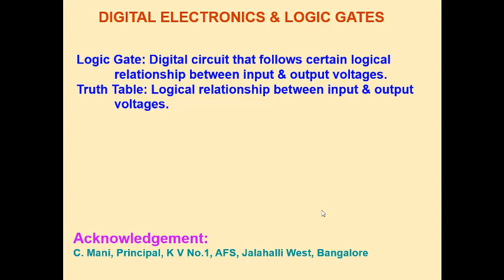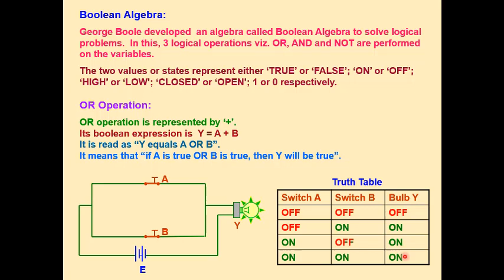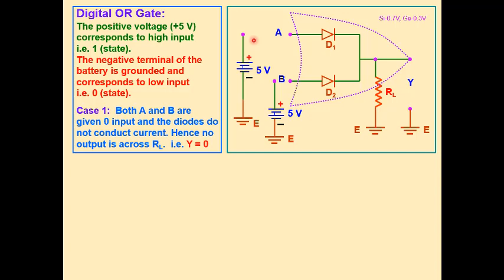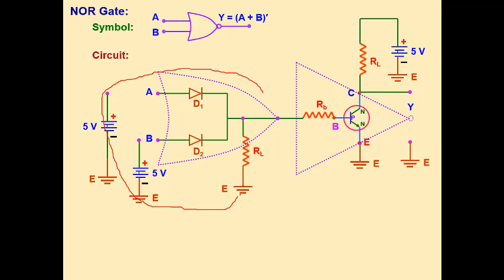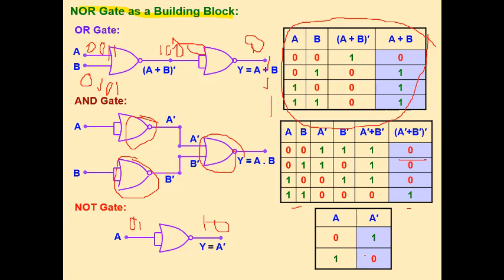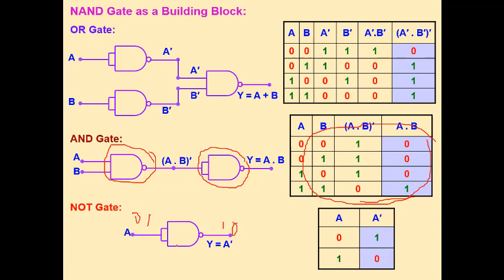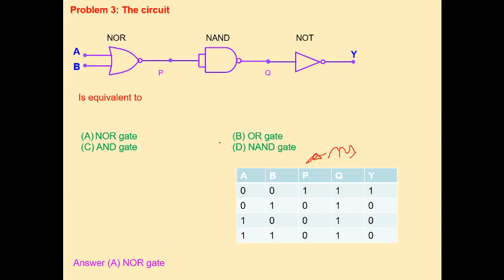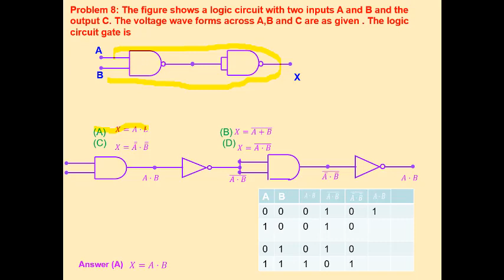Logic Gates | NEET Physics Manipur | Class 12 portion